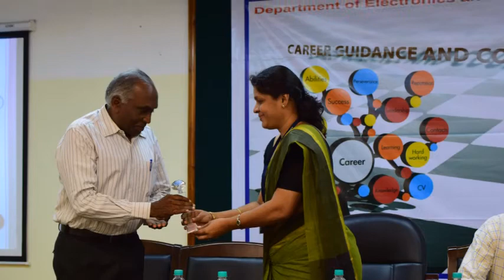CAREER GUIDANCE PROGRAM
CAREER GUIDANCE PROGRAM FOR SCHOOL STUDENTS